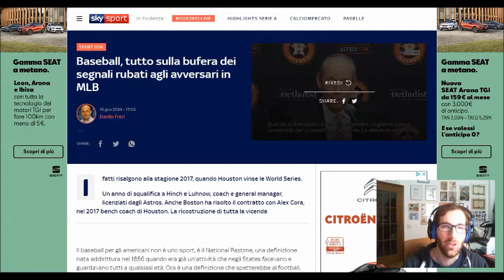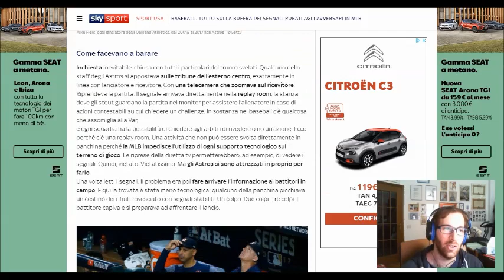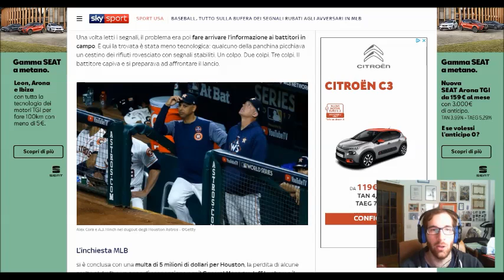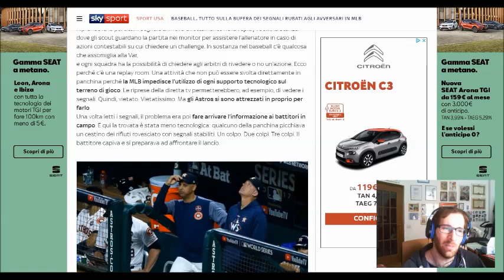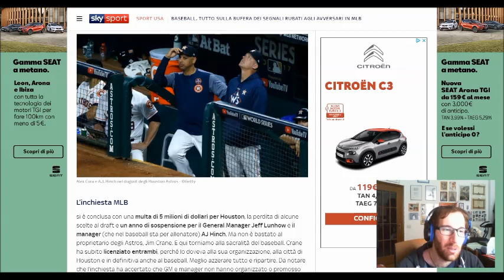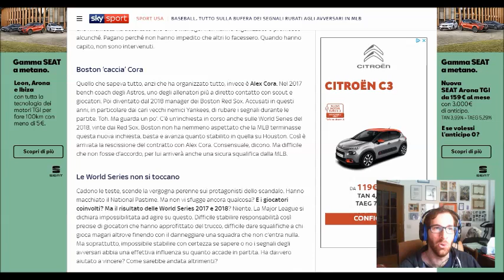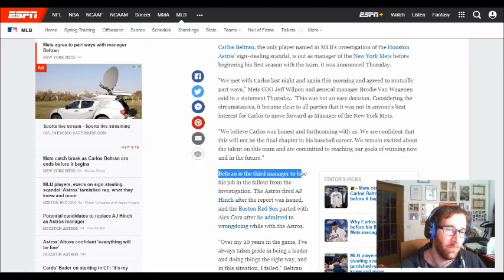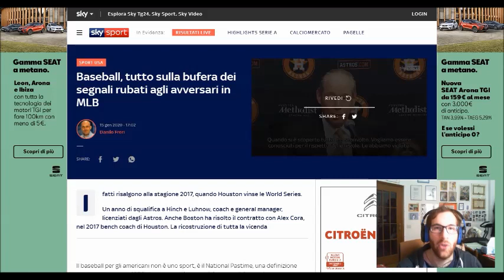Lo scandalo dei segnali rubati in MLB, il recap in 15 minuti di Matthew Thorgaard